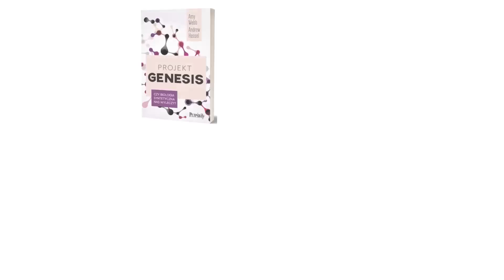Zełeński w Polsce i ukraińska kontrofensywa [Komentarz]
Sprawdź ofertę księgarni Grubytom.pl, zrób zakupy i wesprzyj w ten sposób rozwój kanału. Link do księgarni
Dodatkowo możesz skorzystać z kodu rabatowego „dekada” podczas składania zamówienia i otrzymać 35% rabatu na książki wydawnictw MT Biznes, Poltext, Prześwity oraz Laurum.
Książka: „Trzecia dekada. Świat dziś i za 10 lat”:
Zapraszam
KW